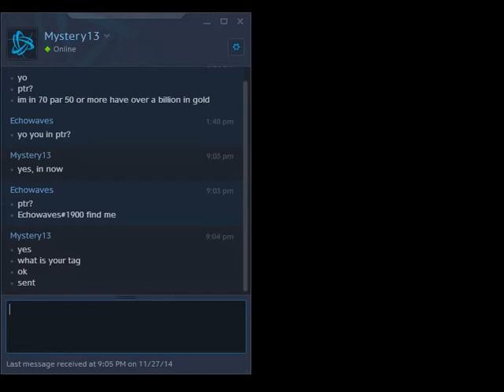Diablo 3 PTR Season 2 Hard Core T1 rift part 3